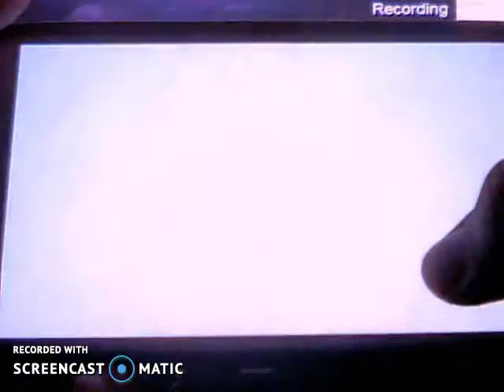Boom beach with Emom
Boom beach is a great cellphone game!  It is from the makers of Clash of clans.  E2 is narrating while Emom plays!